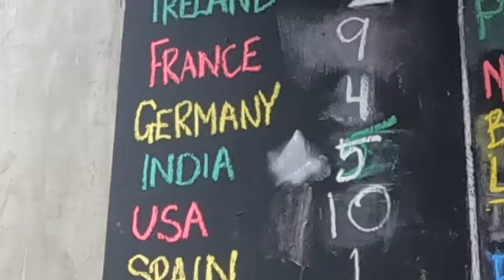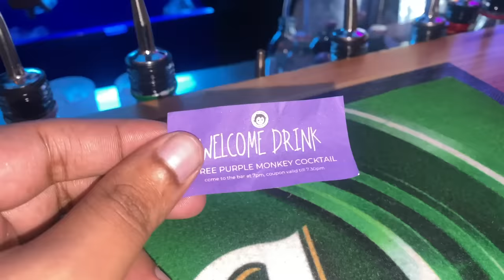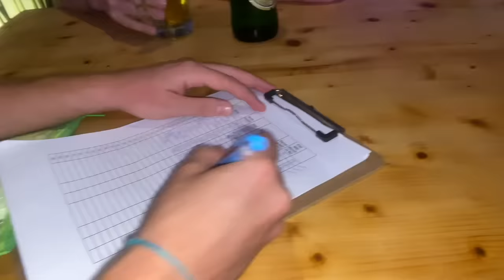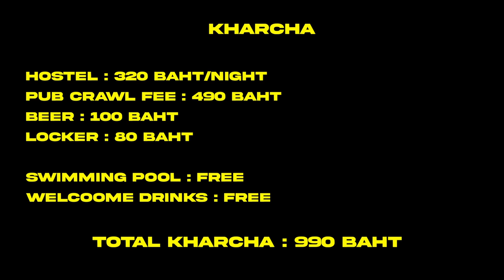Bangkok Night Party Rs. 900 only | Best Pub Crawl | Thailand Nightlife | Mad Monkey Hostel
Thailand Party, Bangkok Pub Crawl, Thailand Nightlife, Bangkok nightlife, best Bangkok party on in Rs 900, mad monkey hostel bangkok

Yeh video pe alcohol bahot dikhaya gaya hai. Iska yeh matlab nahi hai ki yeh channel CountingMiles alcohol ko endorse karraha hai.